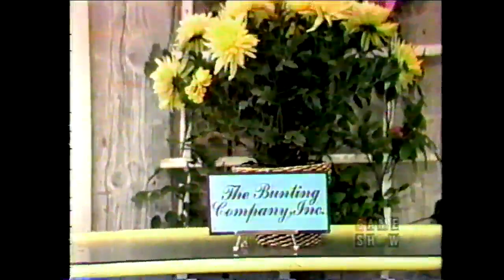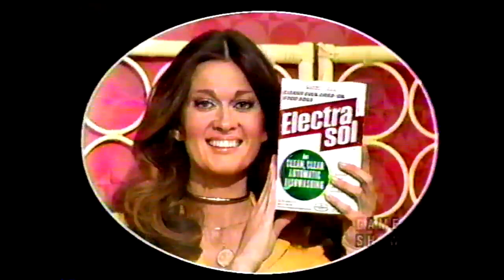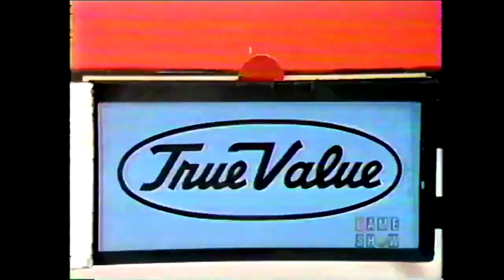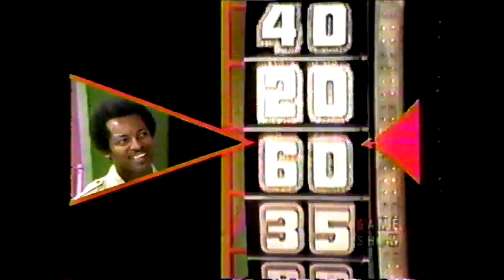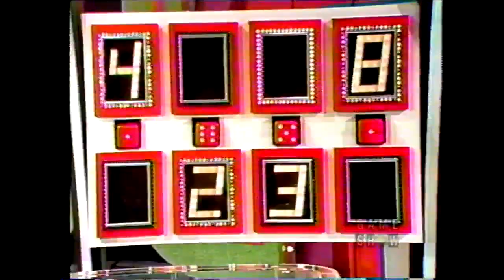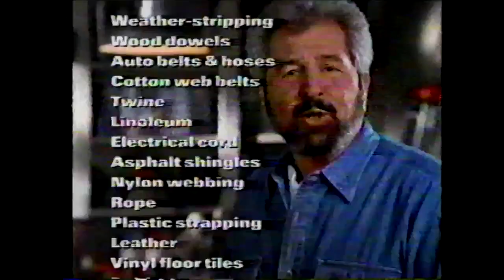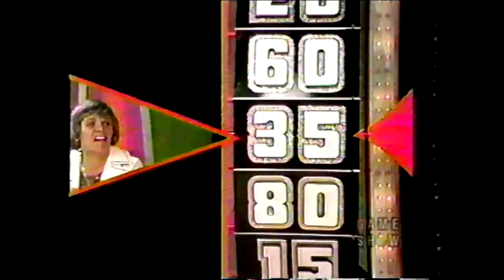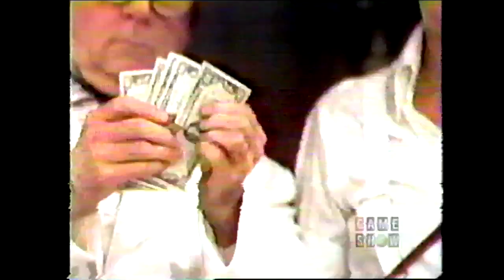The Price is Right (1982D): June 15, 1976 (2nd playing of Dice Game!)